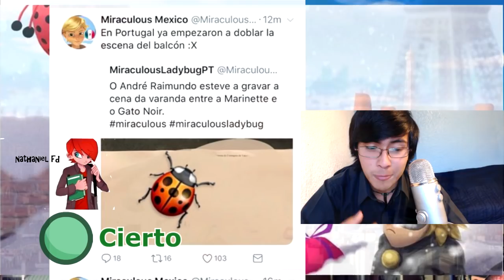¡La escena del balcón! | Miraculous Ladybug Temporada 2 | Noticias | Fanfic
¡Nuevo vídeo tomatitos!
Todos estamos muy emocionados porque pronto podamos ver esa linda escena que hemos esperado desde la Primera Temporada.